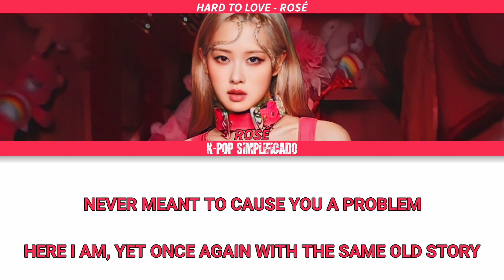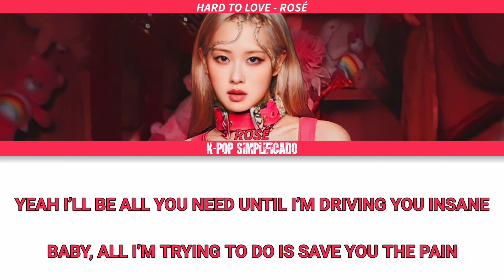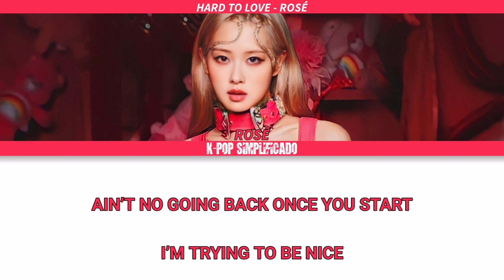HARD TO LOVE - ROSÉ - LETRA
*Letra:*

Rosé
AIN’T NO MAGIC TOOL TO FIX IT
YOU SHOULD KEEP YOUR DISTANCE
I’M ONLY TELLING YOU BECAUSE I CARE

‘CAUSE I’M HARD TO LOVE
FIND IT HARD TO TRUST
WHEN IT FEELS TOO GOOD
I JUST FUCK IT UP

YOU WANT ALL OF ME
I CAN’T GIVE THAT MUCH
SO DON’T FALL TOO HARD

YEAH
I’M HARD TO LOVE
YEAH (HARD TO LOVE)

NEVER MEANT TO CAUSE YOU A PROBLEM
HERE I AM, YET ONCE AGAIN WITH THE SAME OLD STORY
YOU DON’T SEE THE ISSUES, I GOT ’EM
YEAH, I DO (YEAH, I DO), YEAH, IT’S TRUE (YEAH, IT’S TRUE)

I’LL MAKE IT FEEL LIKE HEAVEN
BUT I SWEAR I’M NOT A SAINT
AND YOU WON’T SEE THE TRUTH
‘CAUSE I’L BE KISSING IT AWAY
YEAH I’LL BE ALL YOU NEED UNTIL I’M DRIVING YOU INSANE
BABY, ALL I’M TRYING TO DO IS SAVE YOU THE PAIN

UP TILL I’M DOWN
I’M ALL IN TILL I’M OUT
GOT A LOT TO WORK OUT
TILL IT’S ALL BEHIND ME
YOU KNOW YOU DON’T
PLAY WITH FIRE IN THE DARK
PROTECT YOUR HEART
AIN’T NO GOING BACK ONCE YOU START
I’M TRYING TO BE NICE